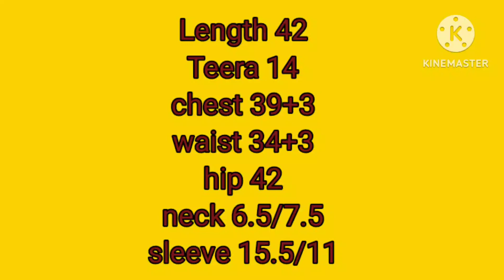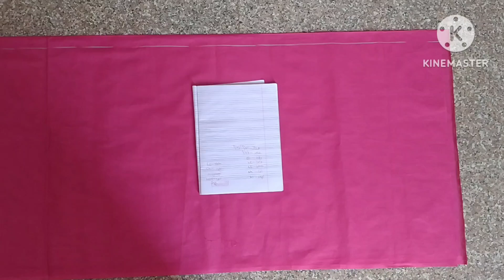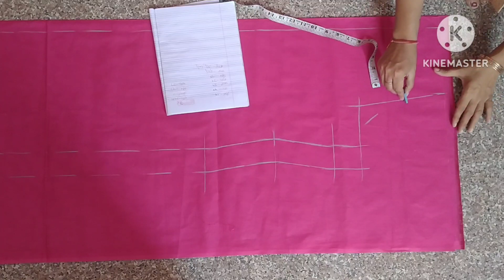Lining Kameez Cutting in Step by Step Full Details/Lining Kurti/Suit cutting easy method#suitcutting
Lining वाली Kurti cutting Tips जो आपके लिए बहुत ज़रूरी हैं
Kurti Cutting Tips for beginners
अस्तर वाले सूट की कटिंग कैसे करे
Astar Wale Suit Ki Cutting Kaise karean
How To Cut Lining Suit
How To Cut ladies Perfect fitting Kurti
Lining Kameez Cutting in Step by Step Full Details
Lining suit cutting
astar Wale Suit Ki Cutting and stitching
अस्तर वाले सूट की कटिंग
Ladies Suit cutting karne ka aasan tarika
Lining suit cutting and stitching in Hindi
Astar Wale Suit Ki Cutting
Beginner's special - step by step lining suit cutting
Astarwali Kameez Cutting with useful tips
Lining Kurti/suit cutting easy method
astar wali kurti cutting
ladies kurti ki cutting
lining kurti cutting tips
kurti cutting tricks